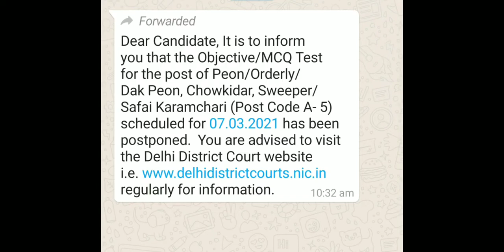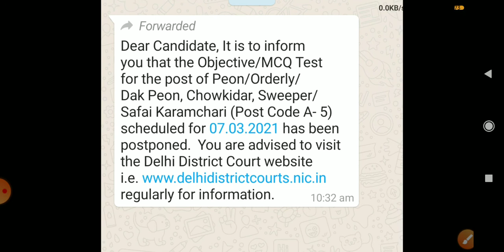# delhi daak peon postpone # delhi daak peon # delhi district court exam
delhi daak peon
delhi court
delhi district court
delhi police
haryana police
haryana gram schiv
Haryana gk